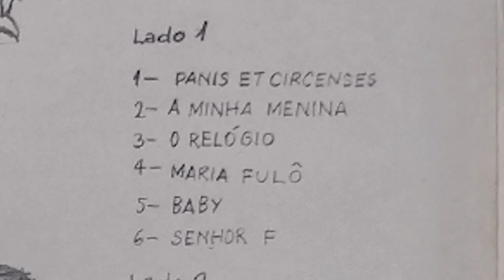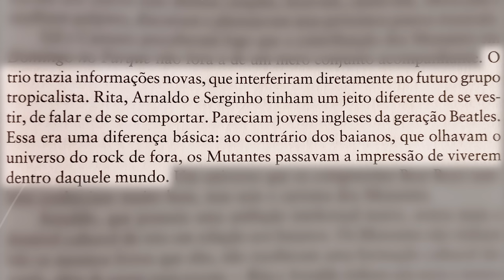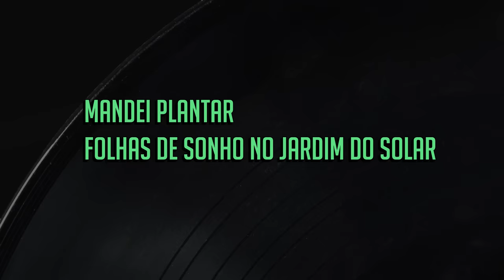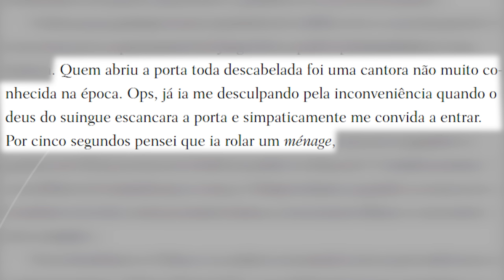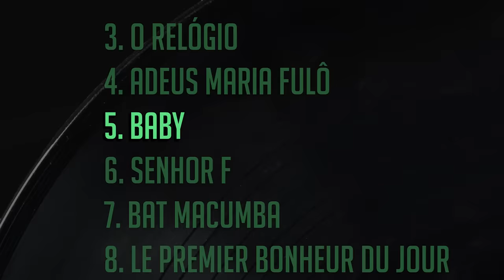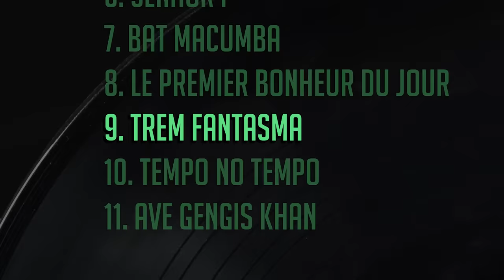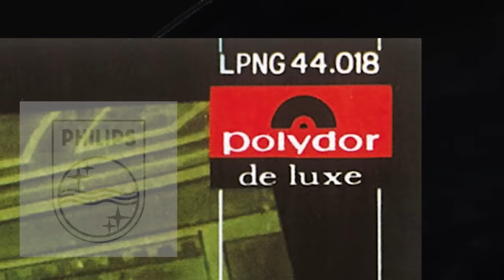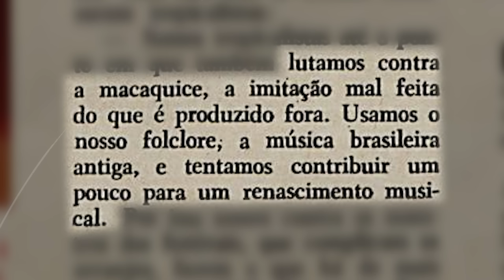"OS MUTANTES" (1968): usaram até inseticida no LP mais LOUCO do Brasil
Neste vídeo conto os bastidores do disco "Os Mutantes", de 1968, gravado por Rita Lee, Sérgio Dias e Arnaldo Baptista.

Carlos Calado - "A Divina Comédia dos Mutantes"
RITA LEE - uma autobiografia
Chris Fuscaldo - "Discobiografa Mutante"